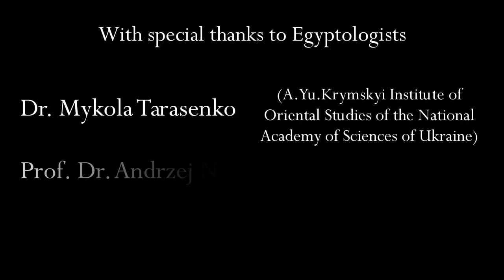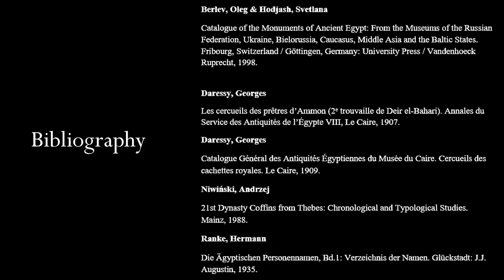The coffin of Nesitaudjatakhet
This beautiful anthropoid outer coffin dating back to the XI century B.С. belongs to the lady of the house and the songstress of Amun named Nesitaudjatakhet. It was discovered in Thebes in 1891. in the so-called Bab el-Gasus, or The Cache of Priests. The French Egyptologist Georges Daressy, the one who discovered it, assigned it to the funerary set A.96. In 1893 the coffin came to Odessa as a part of the gift of Egyptian khedive to the Russian Empire. This brightly painted coffin from the Odessa Archeological museum is one of the nicest examples of the XXIst Dynasty funerary equipment kept in Ukrainian museums.